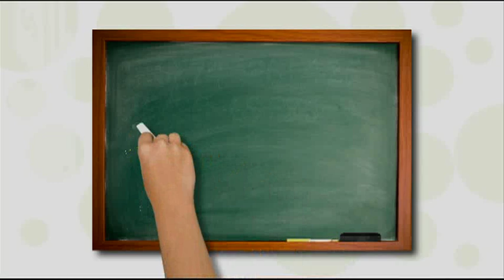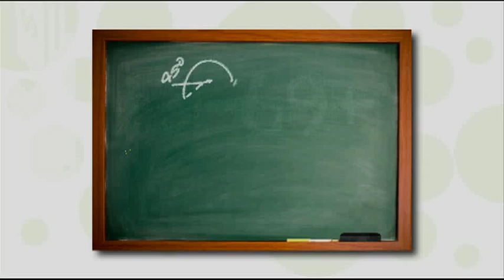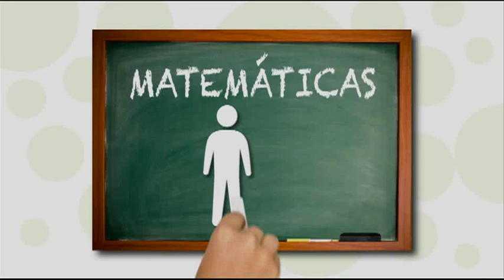Tablero Digital: ¡Matemáticas de la vida diaria!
Hoy, en Tablero Digital te invitamos a ver cómo las matemáticas están presentes en muchas de las actividades que hacemos a diario: dibujar, caminar o jugar fútbol.